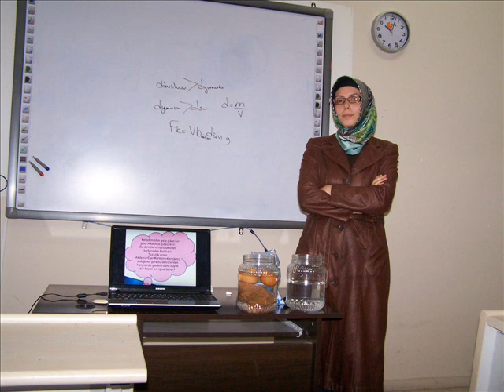Sıvıların Yoğunluk Farkı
Hazırlayan: Asuman GÜL
Ereğli Eğitim Fakültesi
Okul Öncesi Öğretmenliği